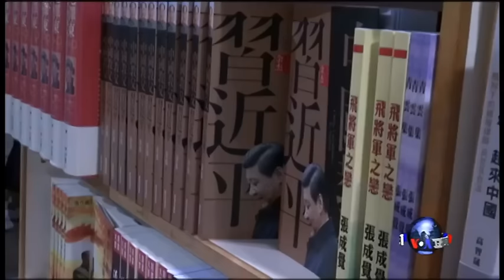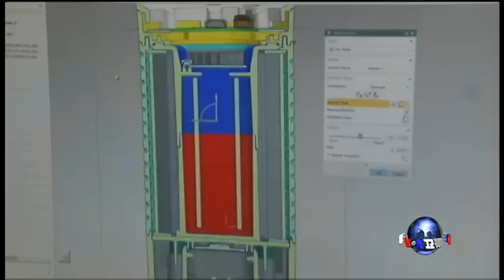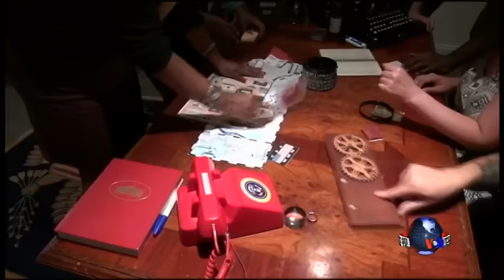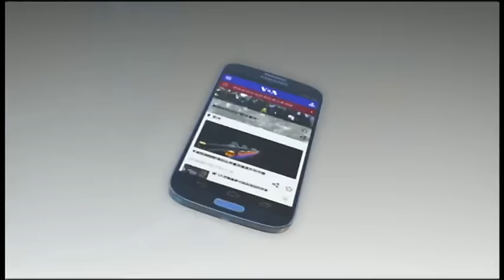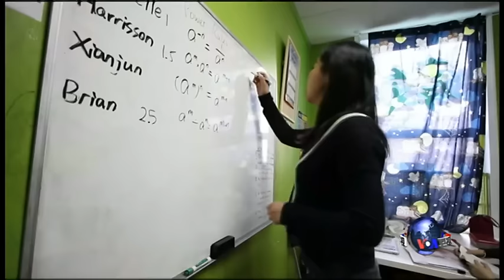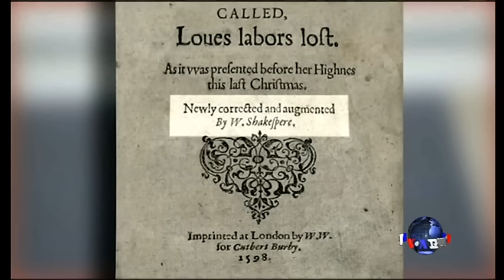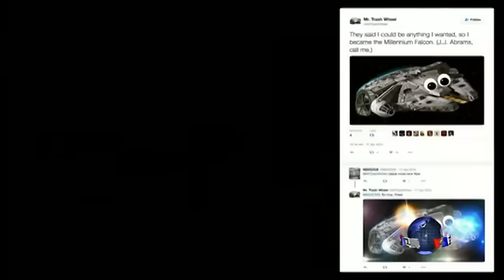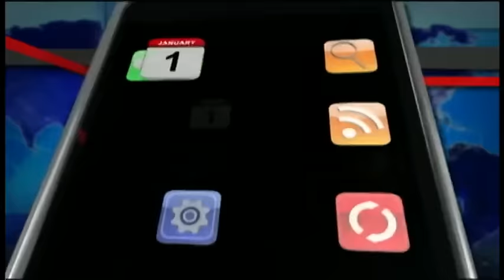VOA卫视(2016年7月23日 第二小时节目)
VOA卫视第二小时主要内容包括国际新闻，还有“美国万花筒”和“走进美国”等观众朋友喜闻乐见的栏目。